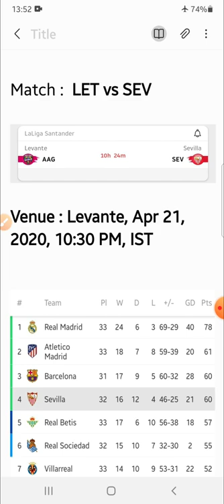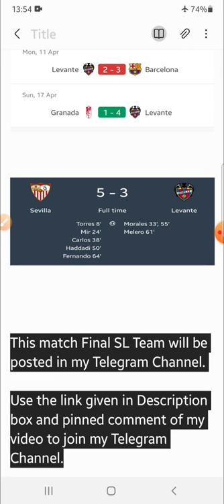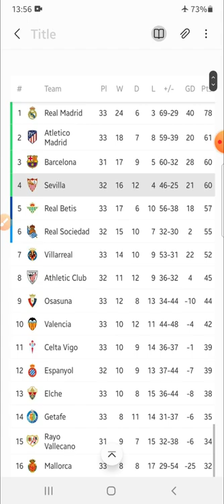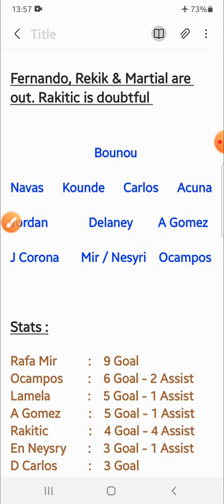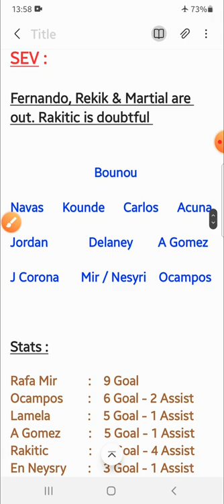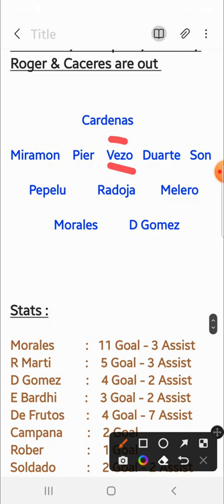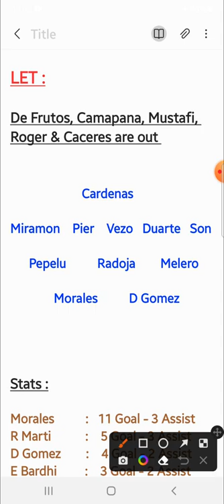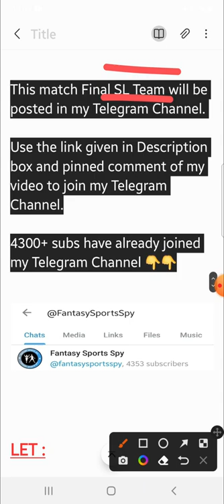LET vs SEV | LET vs SEV Fantasy Tips & Predictions | Levante vs Sevilla Fantasy11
LET vs SEV
LET vs SEV Fantasy Tips & Predictions  Levante vs Sevilla Fantasy11

2. Fantasy Apps takes great care to comply with all central and state legislations in India to ensure that users are fully protected. Every contest is carefully designed to comply with applicable regulations in India.

3. This video analysis is based on my research and knowledge. I am not forcing anyone to follow my prediction.